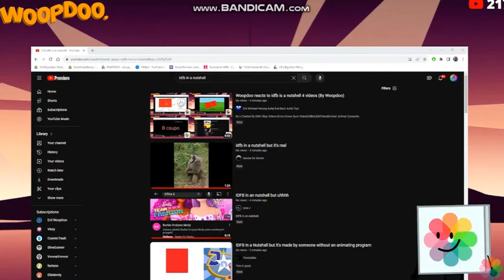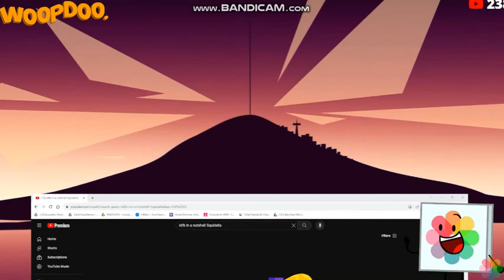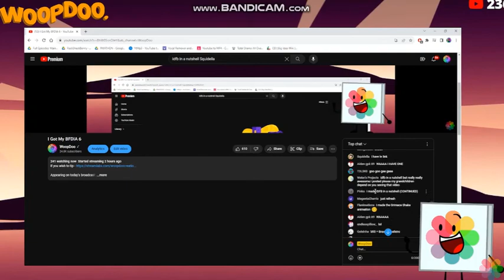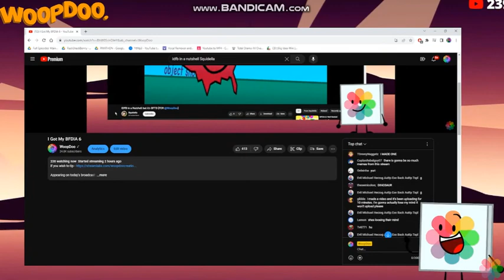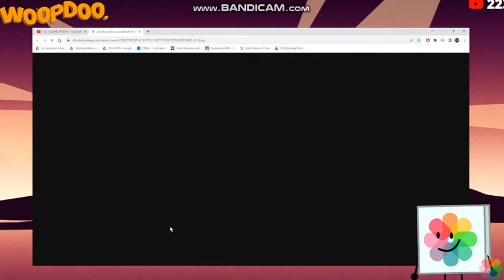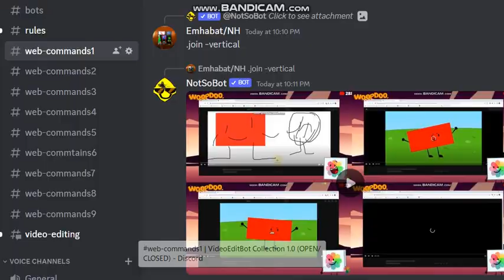I Got My BFDIA 6 2023 Ending